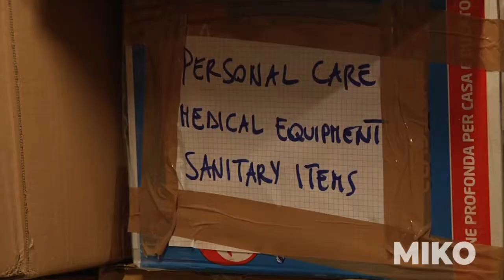CORATO | La città si mobilita per la popolazione ucraina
Quando ci si aiuta non ci sono differenze. Età, possibilità economiche, visione politica: tutto passa in secondo piano. A Corato parte la raccolta dei beni di prima necessità a favore della popolazione Ucraina